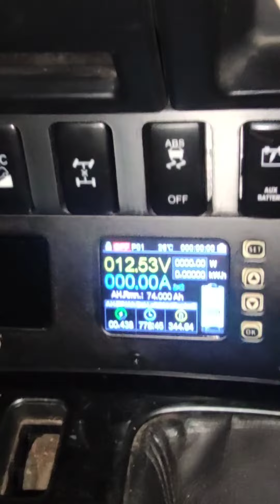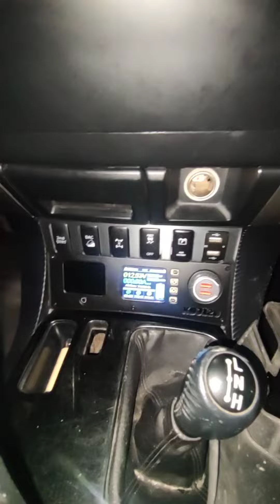toyota land Cruiser prado